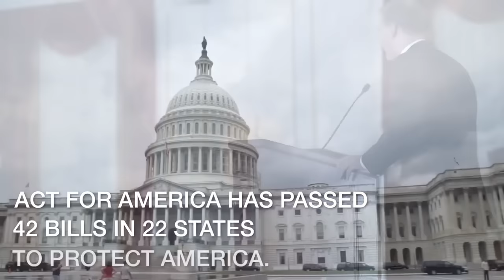Brigitte Gabriel speaks on Refugee Crisis in Twin Falls, Idaho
Brigitte Gabriel speaks in Twin Falls, Idaho about refugee crisis.